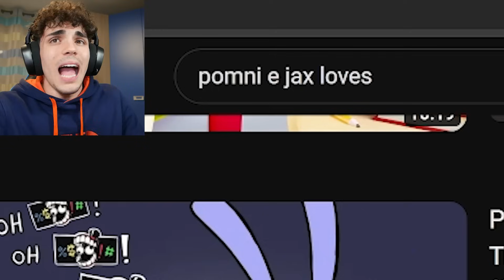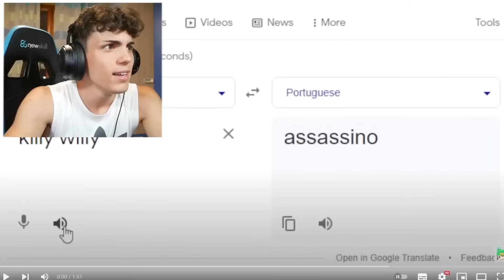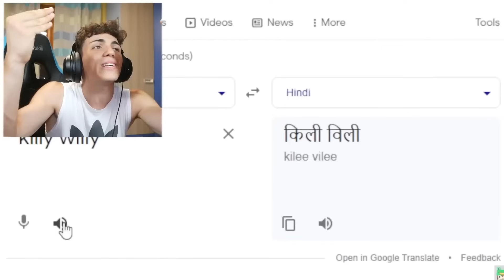SPIO POMNI E JAX MENTRE...😳😳 (imbarazzante)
📕ACQUISTA IL MIO LIBRO

In questo video Max Random o  @MaxHorror_  reagisce alle  ANIMAZIONI PIU' ASSURDE E SEXY (ma CRINGE) su THE AMAZING DIGITAL CIRCUS in Particolare la cotta tra POMNI E JAX! Li ho visti mentre...GUARDA IL VIDEO PER CAPIRE!